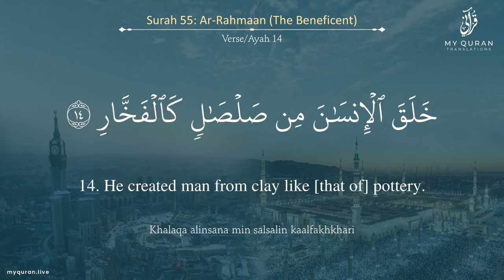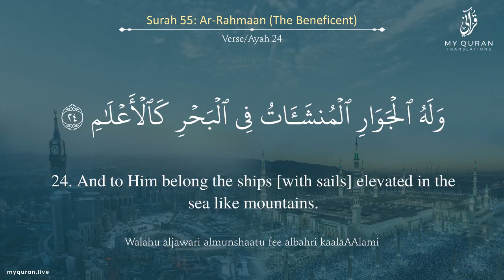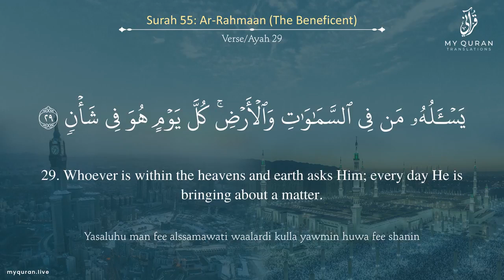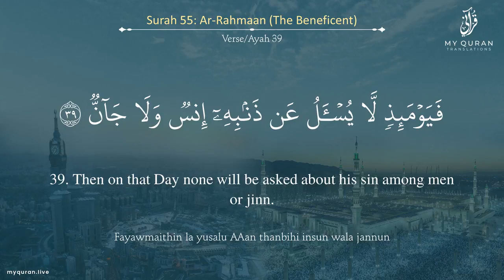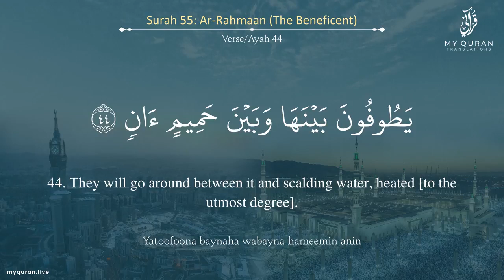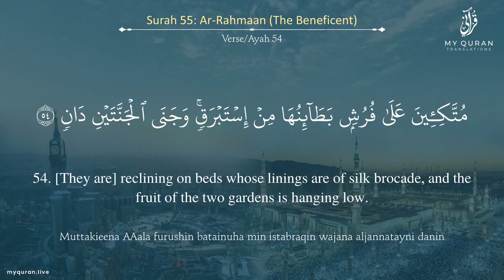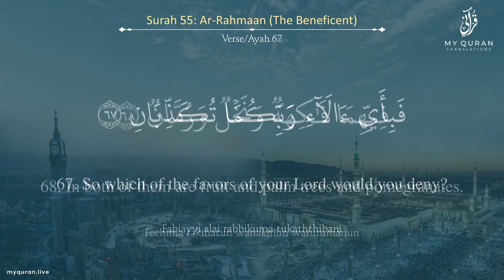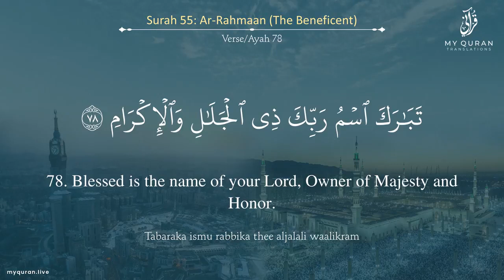055 Surah Ar Rahmaan الرحمن With English Translation | Mufti Menk | Religious Spiritual Healing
055 Surah Ar Rahmaan الرحمن With English Translation | Mufti Menk | Religious Spiritual Healing

Learn about Islam and get to help in healing spiritually and mentally. Come close to Allah by learning about Islam.